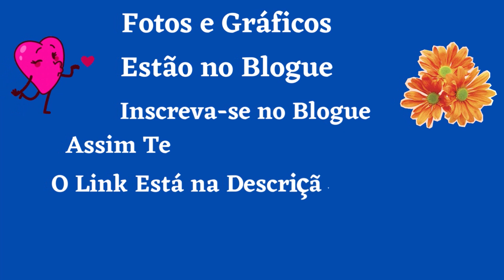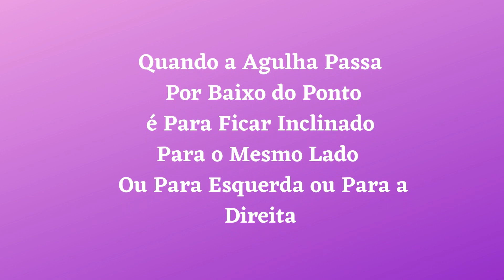Ponto Cruz 419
Bem-vindo ao canal Maria Gomes  Ponto Cruz
SE NÃO QUISER IR AO SITE  Pausa o video e da um print na tela